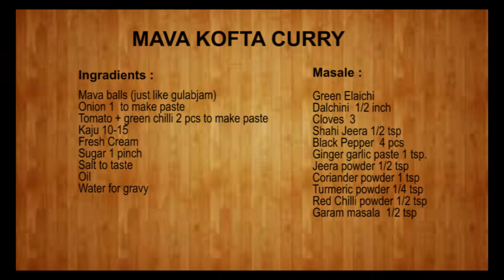Khoya / Mava Kofta in Kaju curry खोया / मावा कोफ्ता काजू करी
Khoya Kofta in Kaju Gravy is a very delicious recipe by me in easy steps. Kaju gravy is a rich flavourful  curry made of cashew, & Indian spices. The rich gravy made this dish really delicious, flavourful & tasty.